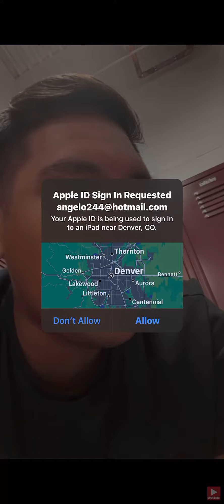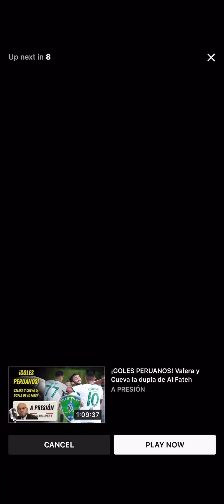Reacción Penales del MELGAR INTER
Reacción a los Penales de MELGAR en Porto Alegre